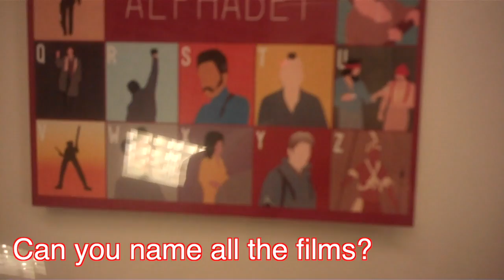BUYING A WEDDING RING (25.01.2014 - YTO DAY 977)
What an exciting day, I finally managed to get my wedding ring bought and paid for.  That's another job off the list at last.